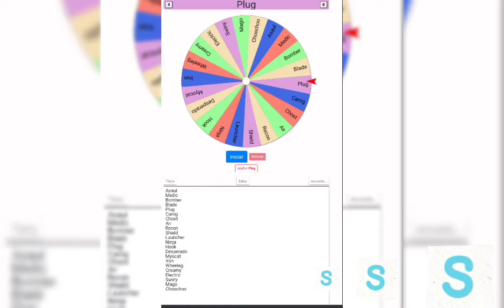milkcho ruleta #2 buscando el plug en milkchoco colavoracion con cuack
recuerden que el canal de cuack esta en julian s editor